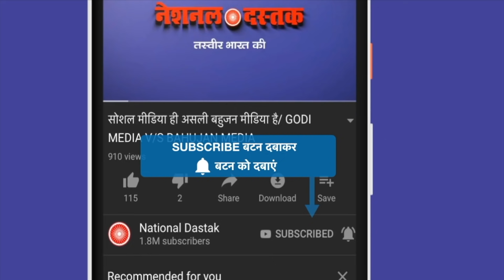बहुजन सीएम को भी नहीं छोड़ा/BHUPESH BAGHEL ON LAKHIMPUR